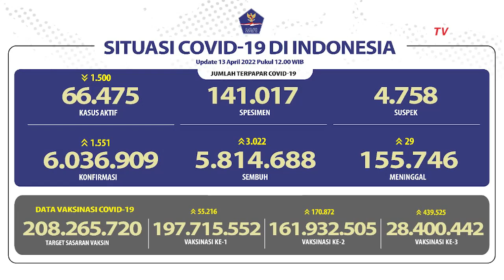Update Corona 13 April 2022: 1.551 Orang Penambahan Kasus Covid-19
JAKARTA, KOMPAS.TV - Pemerintah menyebutkan 66.475 kasus aktif Covid-19 pada Rabu (13/4/2022). Jumlah itu didapatkan setelah terjadi penurunan sebanyak 1.500 kasus aktif dalam 24 jam terakhir.

Kasus aktif adalah pasien yang dinyatakan positif Covid-19 dan sedang menjalani perawatan.

Angka itu didapatkan dengan mengurangi total kasus positif Covid-19 dengan angka kesembuhan dan kematian.

Baca Juga BREAKING NEWS! Tunjungan Plaza Surabaya Terbakar, Pengunjung Berlarian di

Informasi itu disampaikan Satuan Tugas Penanganan Covid-19 melalui dokumen yang disiarkan kepada wartawan, Rabu sore. Data juga bisa diakses melalui situs covid19.go.id.

Sementara itu secara kumulatif jumlah kasus positif Covid-19 di Indonesia telah mencapai 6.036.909 hingga hari ini,setelah ada penambahan sebanyak 1.551 kasus dalam 24 jam terakhir.

Kemudian, kasus kesembuhan Covid-19 meningkat sebanyak 3.022 maka totalnya menjadi 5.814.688. Sementara itu, terjadi 29 kasus kematian akibat Covid-19. Maka hingga secara total telah terjadi 155.746 kasus kematian selama pandemi berlangsung.

Pemerintah juga mencatat 4.758 suspek Covid-19. Secara kumulatif, saat ini terdapat 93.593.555 spesimen Covid-19 dari 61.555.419 orang.

Video Editor : Firman